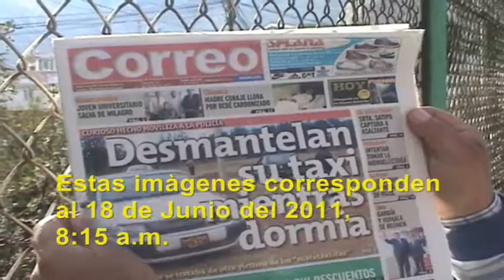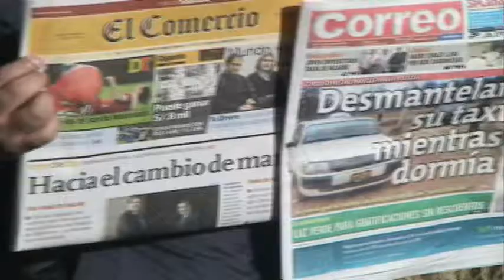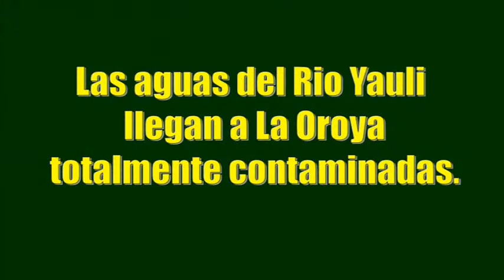Contaminación Río Yauli y Mantaro